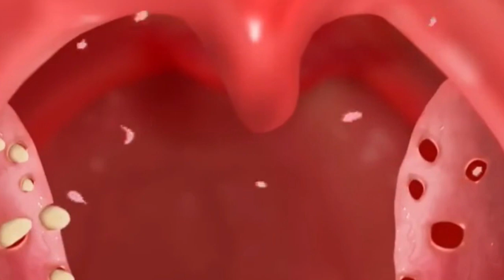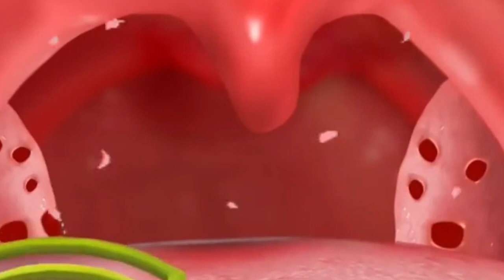ASMR 환자분 조금만 참으세요~ 충치치료 애니메이션 part2 | 치과 충치제거 | Satisfying caries removal animation | Dental care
your Quaris:-
asmr dental,
dental clinic asmr,
asmr 치과 치료,
dental 3d,
asmr dental care
애니메이션 part2 | 치과 충치제거
애니메이션 치과
치과 asmr 애니메이션
충치 만화
충치제거 애니메이션
충치제거 asmr
치과 애니메이션
치과 asmr 충치
치과치료 애니메이션
asmr 치과 치료
충치 asmr
충치 색
충치치료 애니메이션
치과애니
충치 구별법
충치치료 애니
실충치
충치애니
충치 색깔
이빨치료 애니메이션
dentistry asmr
치과 asmr 치대남
치과 충치제거
치과 갈고리
충치치료 금
충치 정도
2단계 충치
salivary gland stones removal
巻き爪navel stonenavelfoot massage
***이 영상은 정보성 컨텐츠가 아닙니다. 저희는 전문 지식이 없고, 애니메이션적으로 표현하려다 보니 단순하게 또는 과장된 부분이 다소 있습니다. 꼭 참고해 주시고 양해 부탁드립니다 😥***

안녕하세요~ 스마일밤입니다 😊

이번 영상은 오랜 시간 기다리셨을 치과 치료 애니메이션 파트 2입니다!

평소 저희 영상의 소리를 좋아해 주시는 분들이 많이 계시는데,
이번 영상에는 소리에 좀 더 집중을 해봤어요! 😀

기다려주신 분들 너무 감사드리고 오늘도 저희 영상 재밌게 시청해 주세요!

구독 또는 댓글 남겨주실 때마다 무척 힘이 된답니다 🥰